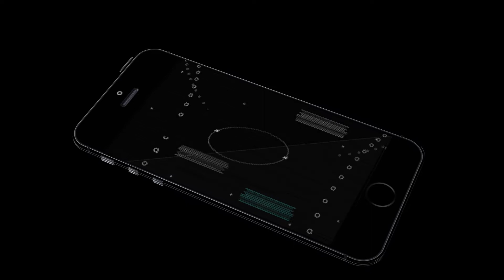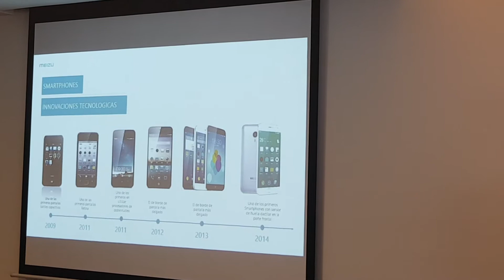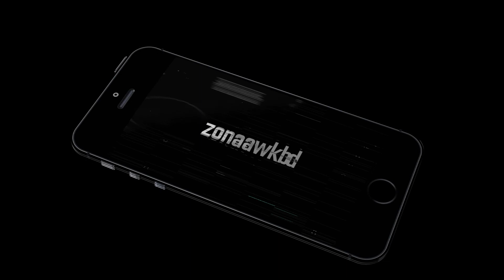Meizu llega al Perú de la mano de Bitel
Una nueva marca de teléfonos móviles entra a competir al mercado peruano. Meizu llega al Perú con tres nuevos teléfonos, el Meizu M6, el M6 Note y el M5c.